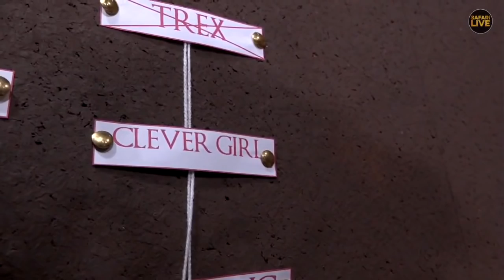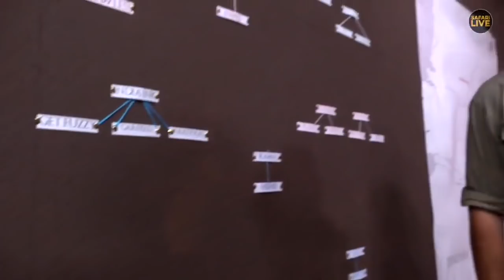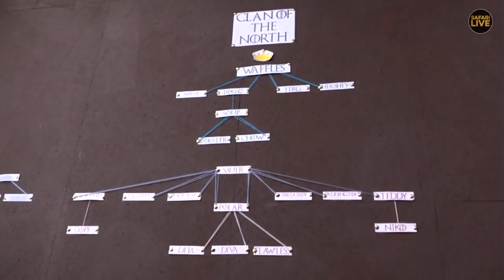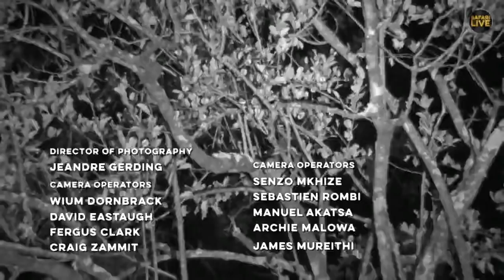safariLIVES: Episode 5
Join us  for an episode of safariLIVES. Every Saturday our guides invite you to spend time with some of your favourite animal characters from safariLIVE.

Interact with your guides by asking questions through safariLIVE on Twitter or via the chat stream located to the right of the feed on YouTube.

safariLIVES airs every Saturday at the below times:
16:00-18:00 CAT
10:00-12:00 EST
7:00-9:00 PST
15:00-17:00 BST
16:00-19:00 CEST